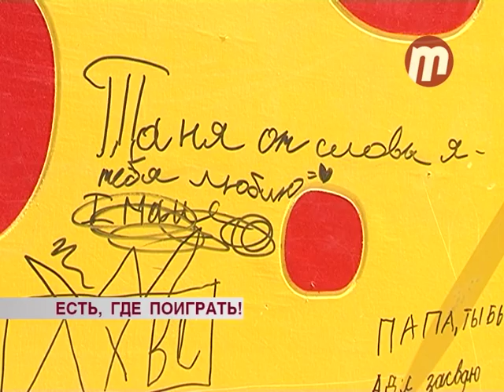Есть где поиграть